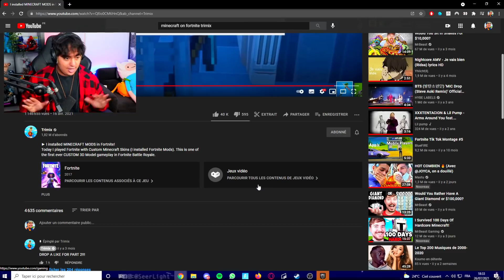Ce HÆCKĘR a débloqué les skins de MINECRAFT sur FORTNITE !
Salut ! Aujourd'hui nouvelle vidéo dans laquelle on joue ) JOUER à MINECRAFT sur FORTNITE ! (hack)
Je compte sur vous pour tout regarder jusqu'à la fin.

👍 DÉFI 1234 LIKES pour une suite !